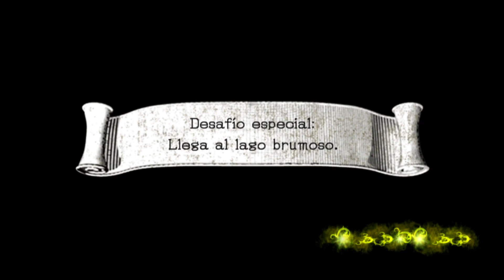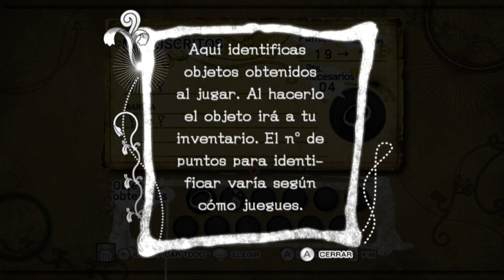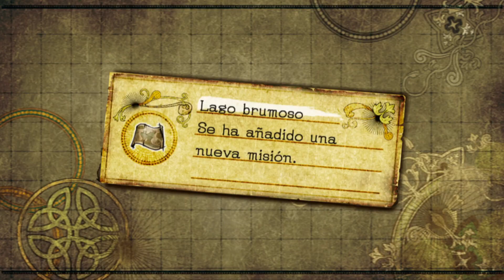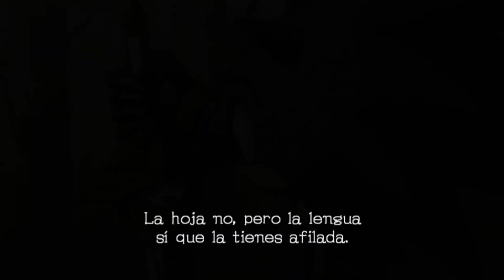SONIC CON UNA ESPADA?!😱 | Sonic y el Caballero Negro HD - PARTE 1 - Español (1080p 60FPS)